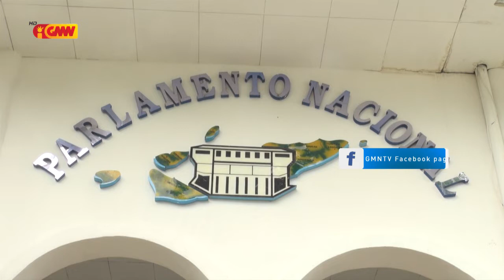PR Francisco Guterres Lú Olo Promulga ona Pedidu Levantamentu Orsamentu Fundu Petrolíferu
Prezidente Repúblika Francisco Guterres Lú-Olo promulga ona pedidu   levantamentu orsamentu fundu petrolíferu